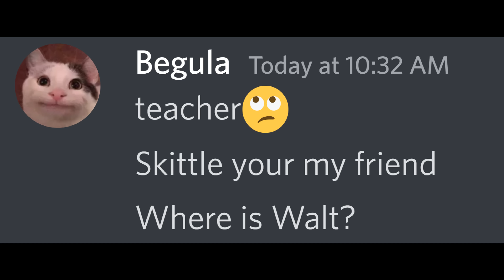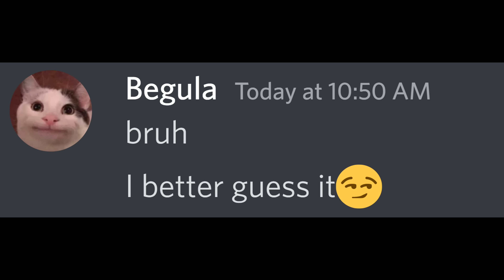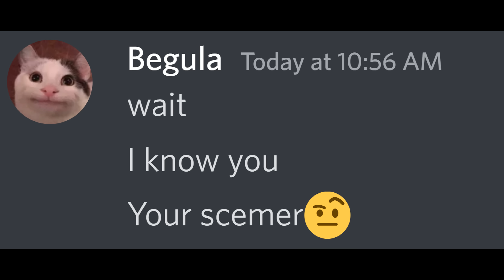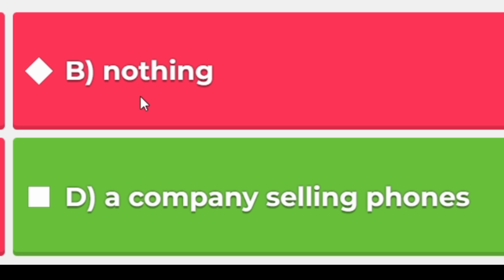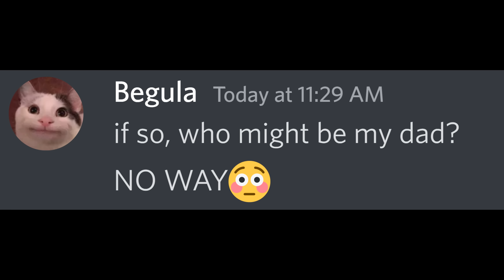If Beluga were in the reversed world 😂 (4k)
If Beluga were in the reversed world, what could happen??? Watch the video till the end. The end will defenitely shock you.